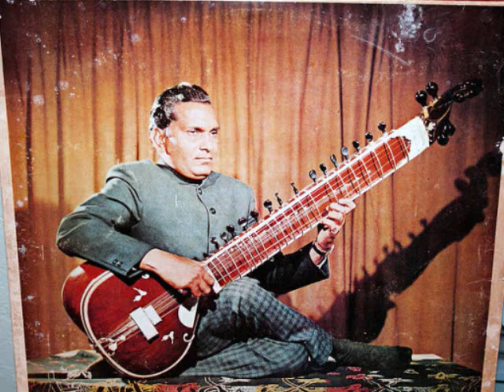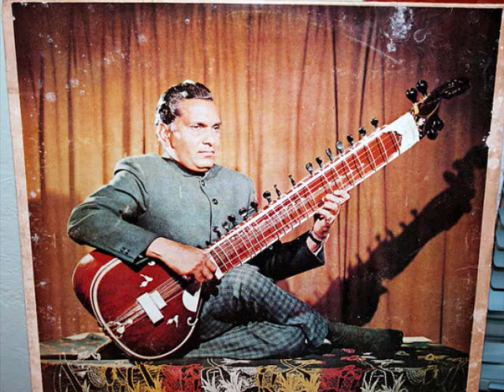Raag Bageshree (Complete Recording) -by Ustad Shareef Khan Poonchwaley